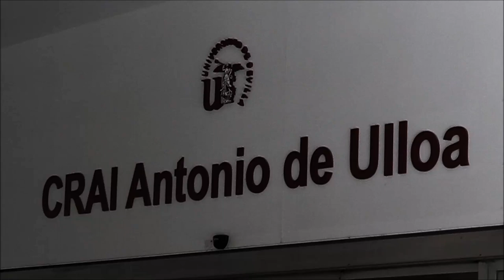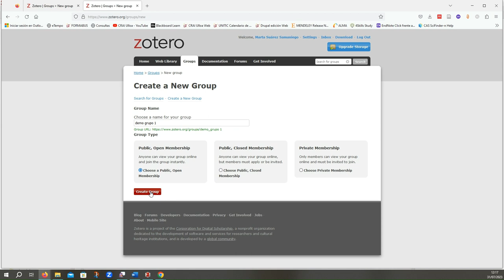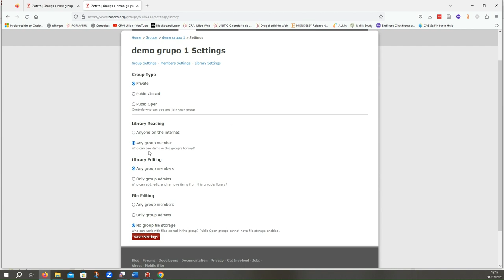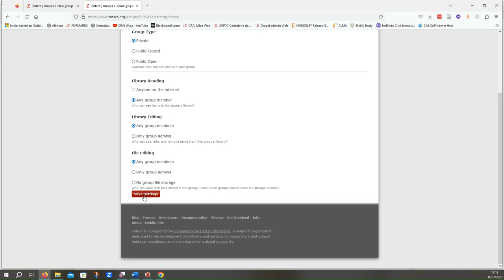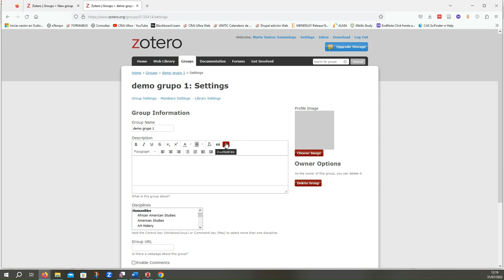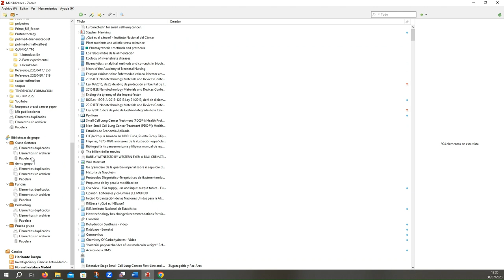Crear grupos en Zotero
La creación y gestión de grupos donde compartir referencias es muy fácil en Zotero. En este pequeño vídeo te explicamos cómo hacerlo y qué tipos de grupos puedes crear.

IMPORTANTE: el gestor Mendeley (MRM) eliminó los grupos públicos y semipúblicos y sólo mantiene la creación de Grupos Privados.

Realizado con Clipchamp.